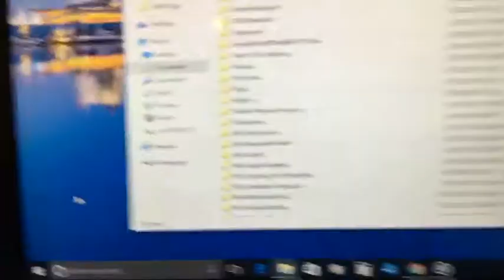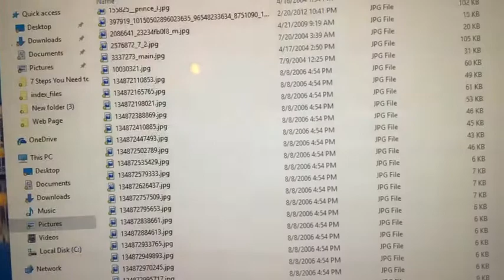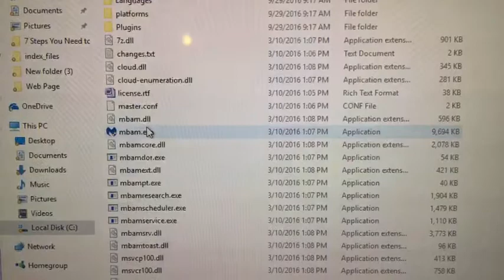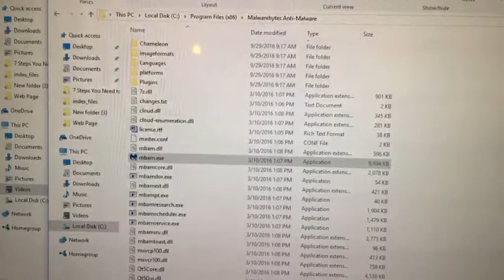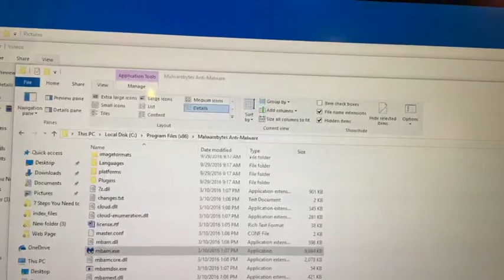How to Spot Malicious files before they Infect Your Computer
Tech Tips for Non Tech People | Spot Malicious files before they Infect Your Computer

In this video tip, Technology Expert Burton Kelso shows how to avoid malicious files that can infect your computer.